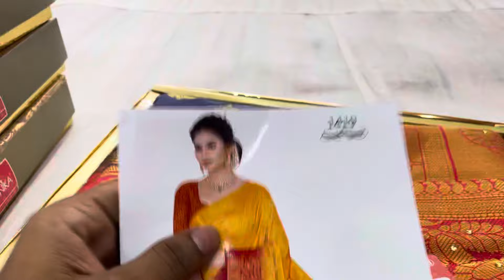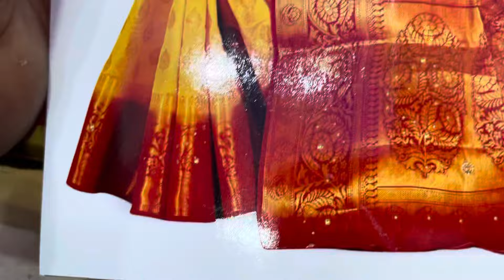Stone Silk & south silk saree ka new design/ Meesho sale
Namaskar doston aaj ki video me meine silk saree dikhaya hai jo ki stone ke sath hai aur kafi chief rate me hai
किसी प्रकार की सहायता के लिए नीचे लिंक पे क्लिक करे